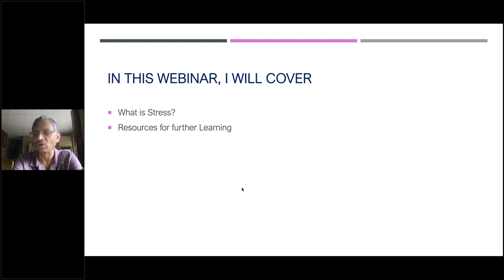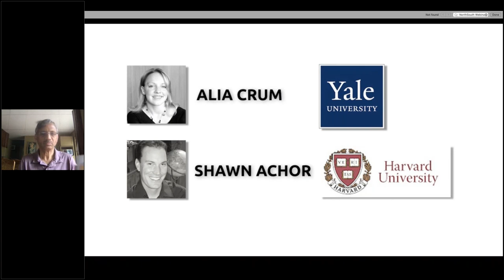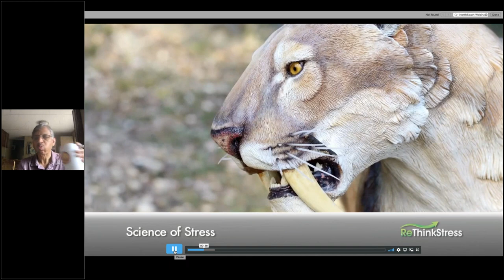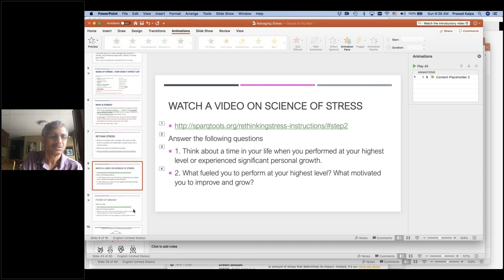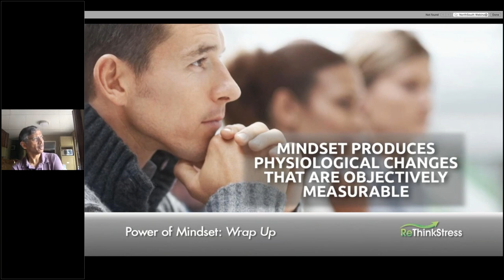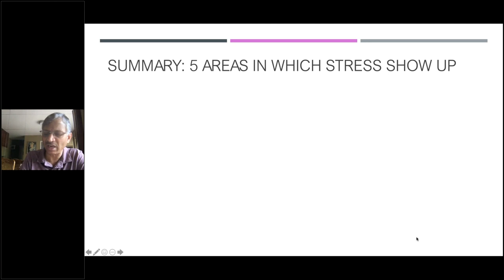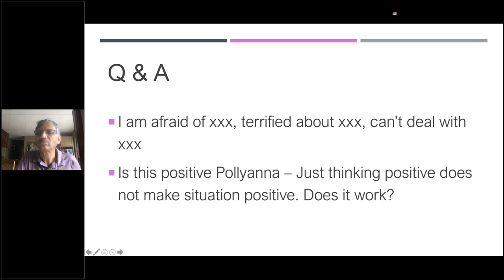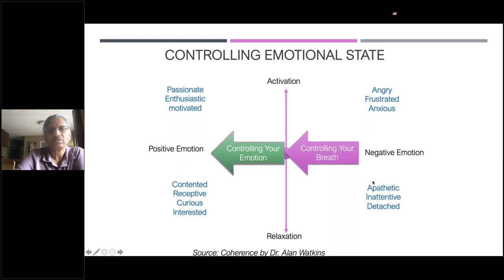Managing stress, fear and anxiety during these trying times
Everybody is home and cannot go out.  You cannot meet your friends and visit your neighbors or go to ball games. It is like holiday times when everybody is together and stress builds up. Tempers flare and anxiety takes over. How do you deal with working on line, managing kids and each other, doing household work and have fun at the same time?

- Why we get stressed when we spend a lot of time with people we really love?
- What fear does to us and how it manifests in our subconscious and unconscious behaviors and communication
- How to deal with stress, anxiety and depression
- Exercises for Yoga and Pranayama that are really effective in increasing your energy
- Suggestions for making your time with family more productive